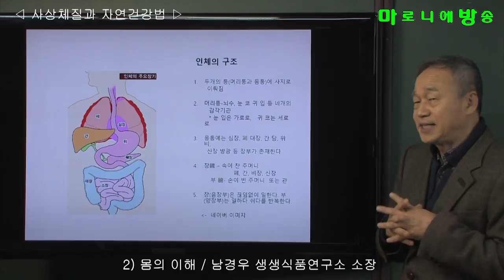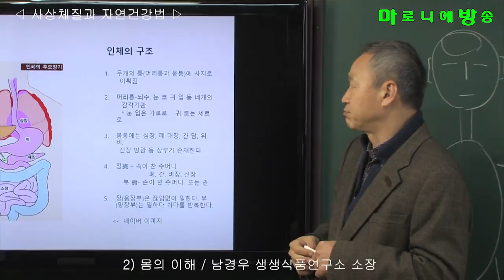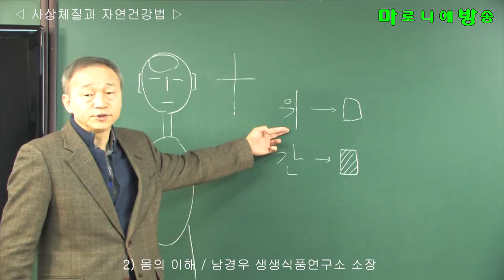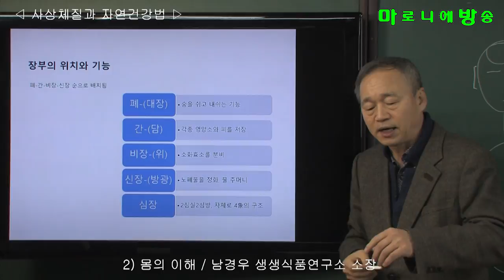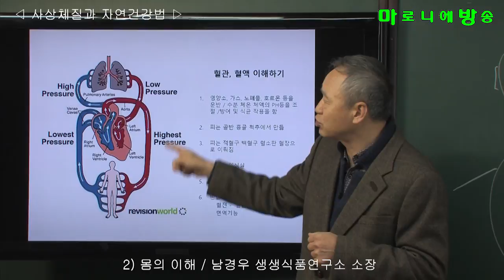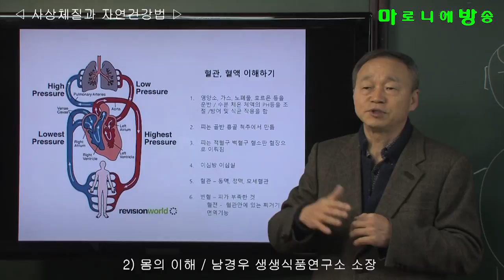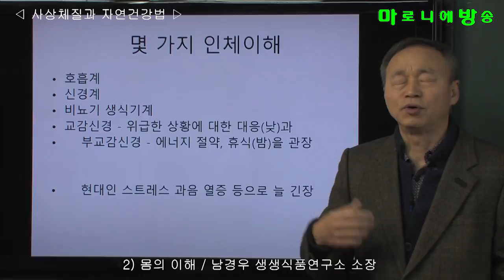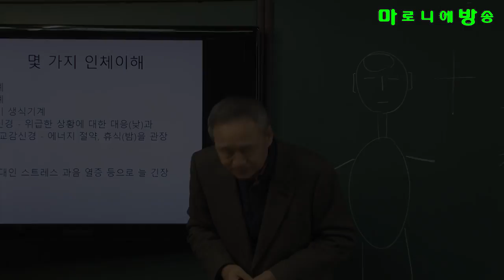[마방] 2) 몸의 이해 / 사상체질 자연건강법-남경우 생생식품연구소 소장